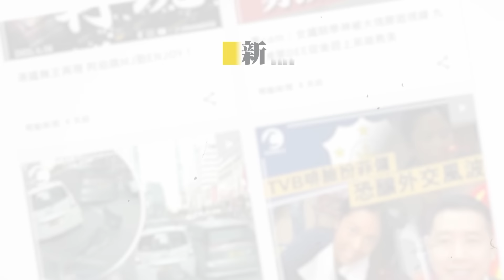張家朗衞冕奧運68年首次！意大利上訴 質疑裁判韓台籍 或因地緣偏幫港隊｜劍神爆gag「賜」港人：大家返工加油｜Channel C HK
我日日返工都有加油㗎！你呢？

求真求知　報道實況　三年風雨　屹立不倒
如果唔想我哋消失😭
繼續全天候睇到最新＋全面＋真確報道
同消閒副刊、生活資訊、體育、娛樂等創新優質多元資訊
請即成為Channel C付費會員「自己友」　訂閱享專屬福利！
下載埋Channel C App　瀏覽足本報道！
大大力召集更多廣告推廣／媒體合作　專業用心締造流量保證！
感激讀者及客戶厚愛與扶持　支持我哋穩定營運長遠拓展
屬於Channel C一份子嘅每一個您　成就未來每個週年🫶🏻
【盡知天下事　唯有Channel C】